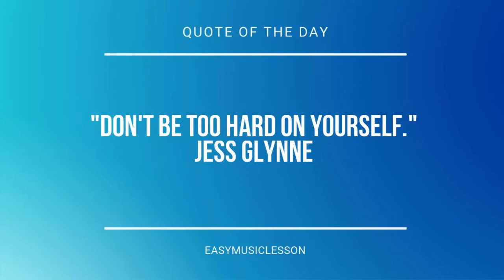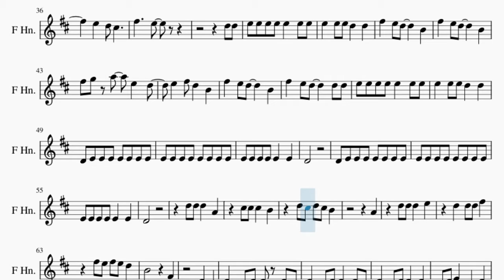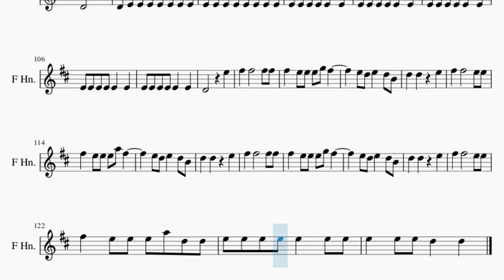Horn Sheet Music: How to play Dumb Dumb by Somi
Comment and let us know how the videos have helped you. It keeps us going! :)Here is a sheet music/tab video on the song Dumb Dumb by Somi on the horn. A horn sheet music arrangement which is transposed to notes that are easily played by horn, for the song Dumb Dumb by Somi.

EasyMusicLesson2 teaches you to play the your favorite instrument, through well-arranged sheet music so that you too can learn how to play Dumb Dumb by Somi on the horn as fast as you can. A horn sheet music with backing tracks to help your play the song better.

Chords of Horn arrangement:
E Min   G Maj   D Maj   E Min   G Maj   D Maj   E Min   G Maj
D Maj   E Min   B Maj   C Maj   D Maj   G Maj   D Maj   E Min
C Maj   D Maj   E Min   B Min   C Maj   D Maj   G Maj   D Maj
E Min   C Maj   C Maj   D Maj   D Maj   D# Dim   E Min   E Min
G Maj   C Maj   D Maj   E Min   E Min   G Maj   C Maj   D Maj
E Min   E Min   G Maj   C Maj   D Maj   E Min   E Min   G Maj
C Maj   G Maj   D Maj   E Min   G Maj   D Maj   E Min   G Min
G Min   E Min   G Min   G Min   E Min   D Maj   C Maj   D Maj
G Maj   D Maj   E Min   C Maj   D Maj   E Min   B Min   C Maj
D Maj   G Maj   D Maj   E Min   C Maj   C Maj   D Maj   D Maj
D# Dim   E Min   E Min   G Maj   C Maj   D Maj   E Min   E Min
C Maj   D Maj   E Min   E Min   G Maj   C Maj   D Maj   E Min
E Min   G Maj   C Maj

Melody notes of Horn:
D5
C#5
F#5 G5 A5   E5   D5
E5   F#5 D5   B4
D5
C#5
D5   D5 D5 D5   A4
C#5   C#5 C#5     B4
F#4   B4   B4   C#5 C#5
D5
D5   D5   D5   D5 E5
D5   C#5   B4 B4
D5 D5 D5 D5 D5   A4
D5
D5   D5   D5   D5 F#5
F#4   B4   D5
C#5 D5 C#5     B4   C#5
F#4
F#4   B4   D5
F#5     E5
D5 D5
F#5   E5 D5     B4
F#5   E5 D5     D5 D5
D4 E4 E4 E4 E4 E4 E4 E4
D4
D4
D5 C#5 D5 C#5 B4
A4
F#5 E5 F#5 E5 D5
B4         F#4
D4   B3
D4   B3 D4   D4 B3
D4   B3 D4     D4
B3 D4 E4   B3   D4
D4   B3   D4   B3 D4
F#4
F#4   B4   D5
F#5     E5
D5 D5
D4
D4         E5
F#5   F#5       F#5 F#5
F#5   E5 E5 E5 G5 F#5
E5 D5 E5   D5 B4
F#5   E5 E5 E5 A5 F#5
F#5   E5 E5 E5 A5 D5 D5